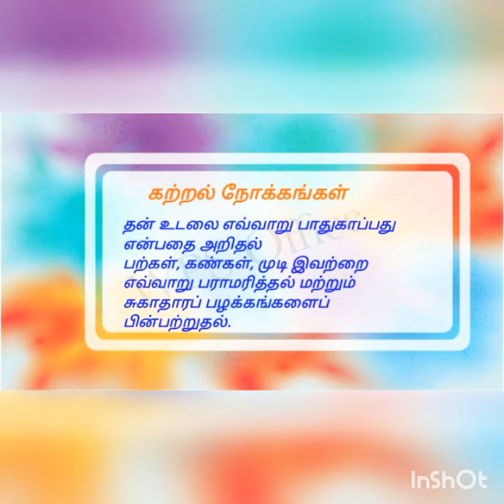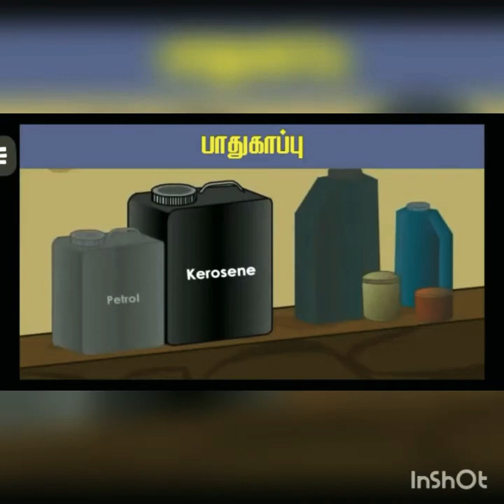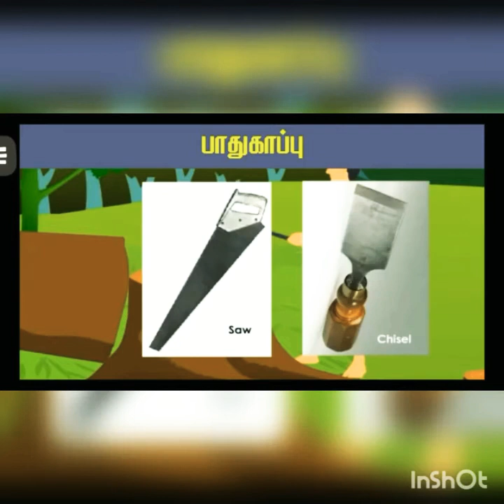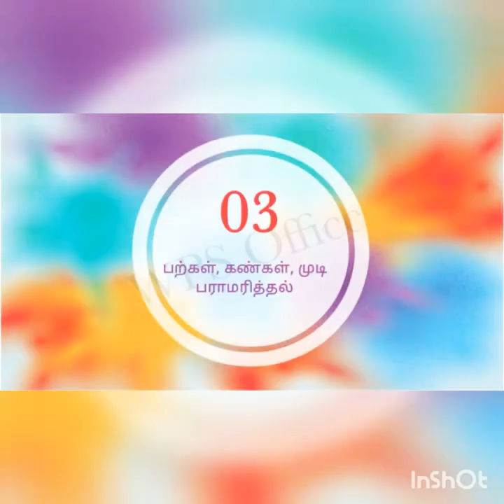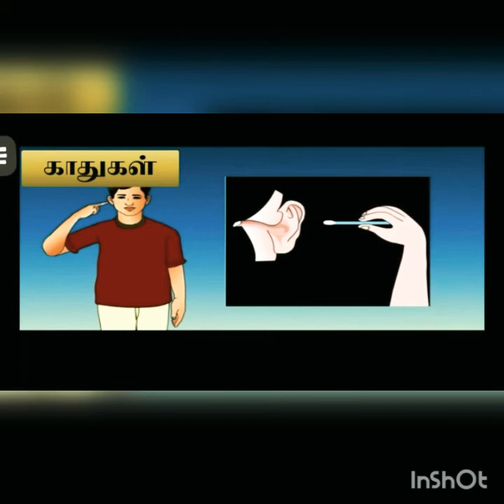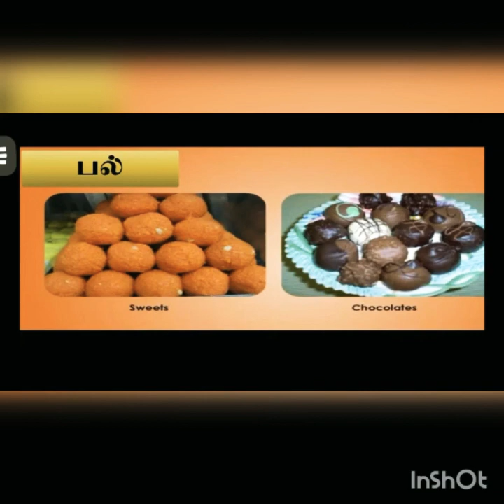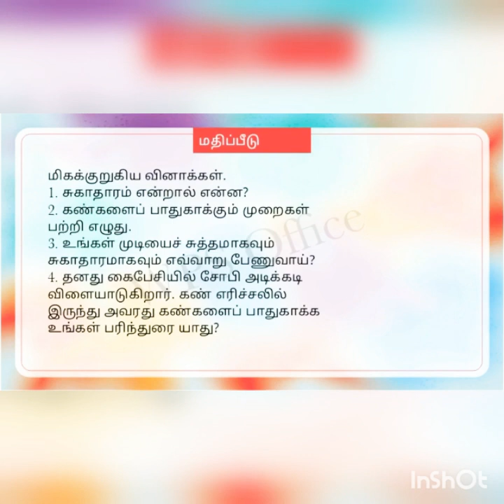VII science tamil medium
Online classes 23.7.20